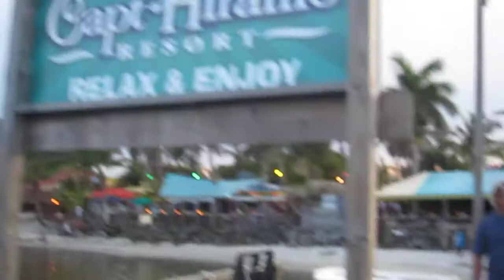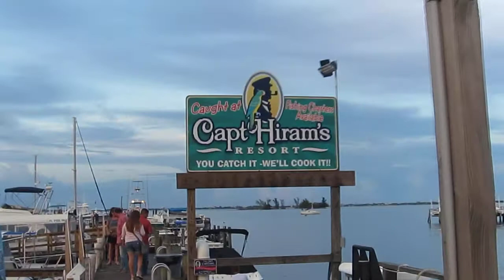Captain Hiram's dock with New School Dropouts playing. 7/13/2013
Video in 720p HD, select higher resolution.
Just walking out to the dock and back.  Captain Hiram's is a really cool place.  Food was excellent, drinks cold, and the band was rockin' out.  Lots of scenery to look at. Lots of characters to laugh with.  For Eddie Guilbeau Shred Cancer benefit.